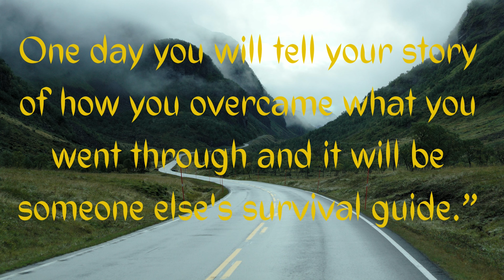The 7 Days of Love | The story of how we met | Faulata Lihabi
This is a short video of how we met. Life is full of ups and downs but we are glad that we went through everything and emerged stronger than ever. Hopefully, this video will inspire you to believe in life and that there is victory behind every difficult situation.